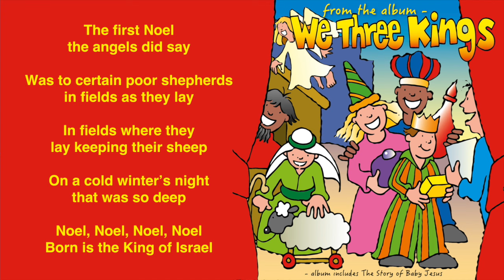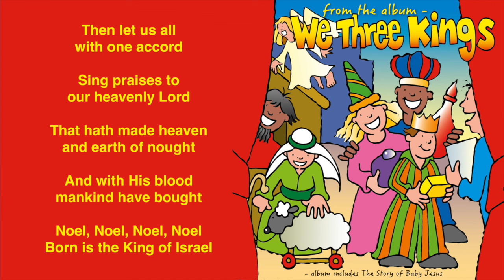Kidzone - The First Noel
“The First Noel” is a traditional song, performed by Kidzone. This version is arranged and produced by CYP, and is published by CYP Music.

“The First Noel” is taken from the album “We Three Kings”. Published by CYP Limited in 2006, this album can be downloaded from Amazon